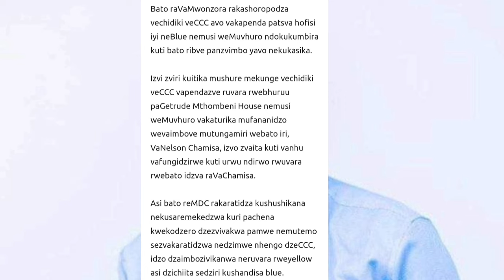TSHABANGU & DOUGLAS MWONZORA VOTUNGANA HONAI 😳godisinit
TSHABANGU & DOUGLAS MWONZORA VOTUNGANA HONAI 😳godisinit# nelsonchamisa